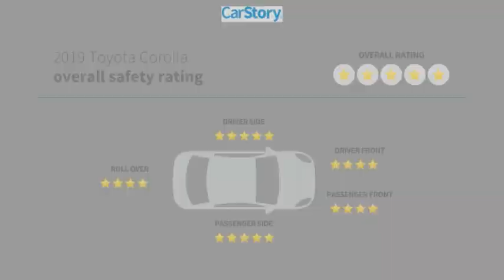2019 Toyota Corolla 888972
2019 Toyota Corolla LE

TOYOTA CERTIFIED!! FREE HOME DELIVERY!! Corolla LE, 1.8L I4 DOHC Dual VVT-i, CVT, Slate Metallic, Black w/Fabric Seat Trim, One Owner Clean Carfax Certified, Backup Camera, ABS brakes, Active Cruise Control, Electronic Stability Control, Heated door mirrors, Illuminated entry, Low tire pressure warning, Remote keyless entry, Traction control. Slate Metallic Corolla LE FWD CVT 1.8L I4 DOHC Dual VVT-i28/36 City/Highway MPGToyota Certified Used Vehicles Details:* Transferable Warranty* Powertrain Limited Warranty: 84 Month/100,000 Mile (whichever comes first) from TCUV purchase date* Warranty Deductible: $0* 160 Point Inspection* Limited Comprehensive Warranty: 12 Month/12,000 Mile (whichever comes first) from certified purchase date. Roadside Assistance for 7 Year / 100,000 Mile* Vehicle History* Roadside AssistanceAwards:* 2019 KBB.com Brand Image Awards * 2019 KBB.com Best Resale Value AwardsTOYOTA OF TAMPA BAY ADVANTAGE At Toyota of Tampa Bay, you receive exclusive features and benefits to both enhance and protect your vehicle. From protective coatings for you paint, headlights, and interior surfaces such as surface sanitation to nitrogen tire service and roadside assistance, we provide you the MOST VALUE for your money. GUARANTEED! (See dealer for more details) Toyota of Tampa Bay near Brandon and Wesley Capel is a full-service dealership that offers a wide variety of services to our visitors and guests. Just one visit and you'll see just how dedicated we are to your complete satisfaction. We have a friendly and knowledgeable staff ready to help you every step of the way. Whether it's sales, service, body shop or financing, you'll always get the attention you deserve from Toyota of Tampa Bay. We are located at 1101 E Fletcher Ave Tampa, FL 33612. Fast, Friendly, Fair & Fun! Final vehicle sale price subject to safety inspection costs, certification costs and repair order costs. All offers are mutually exclusive. All vehicles subject to prior sale. See dealer for complete details.